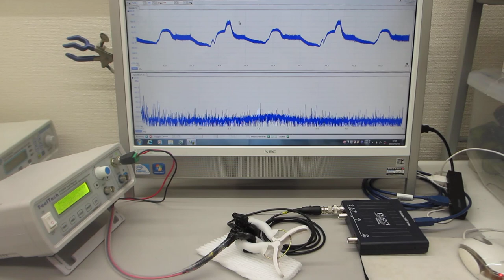超音波を利用した「振動計測・解析・評価技術」（超音波システム研究所）